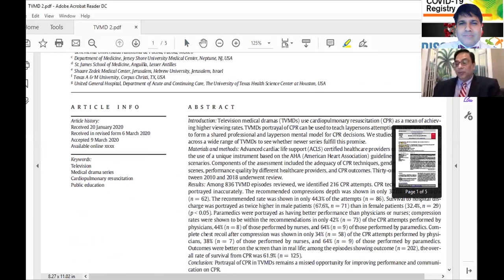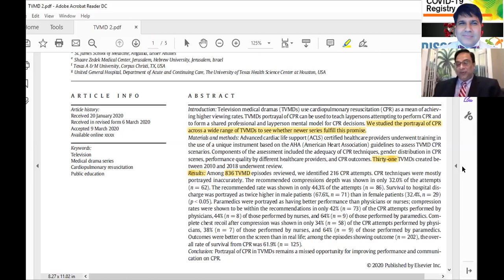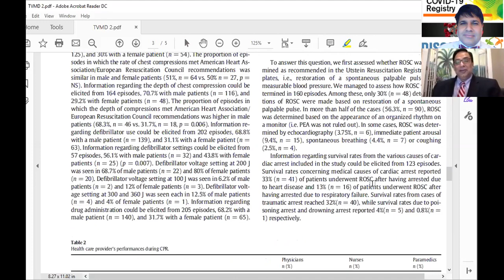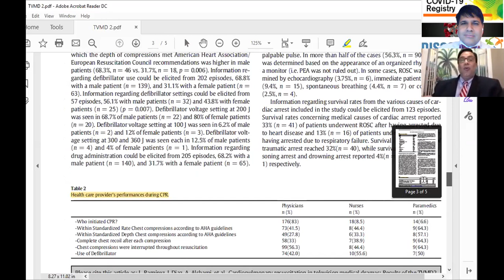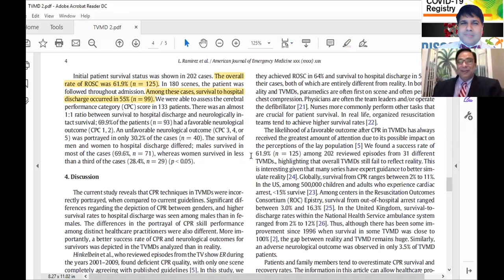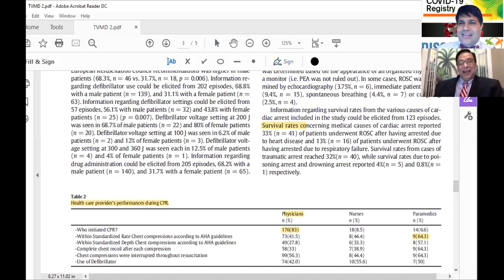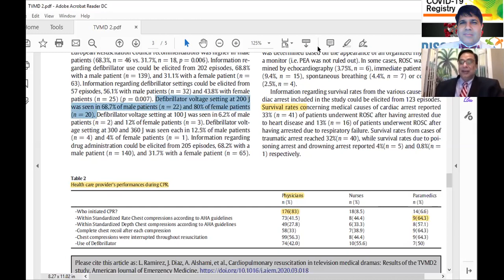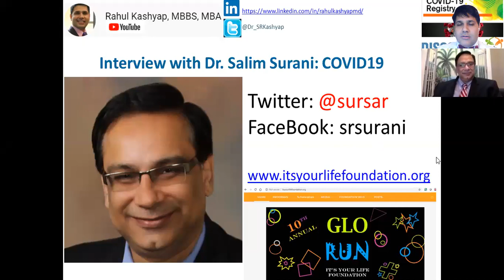TV vs. Reality- TV serials CPR outcome paper discussion with Prof Surani By Dr Kashyap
TV vs. Reality- TV serials- CPR outcomes details paper discussion and effect on understanding of real life CPR outcomes  with Prof  Surani - Interviewed  By Dr  Kashyap